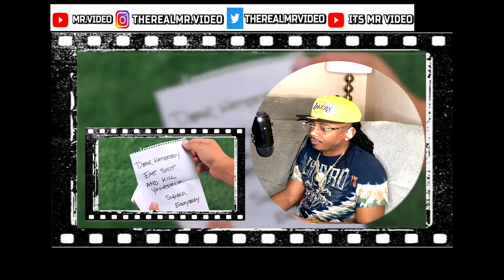Watching 'The Waterboy' for the first time (movie reaction)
Full reaction